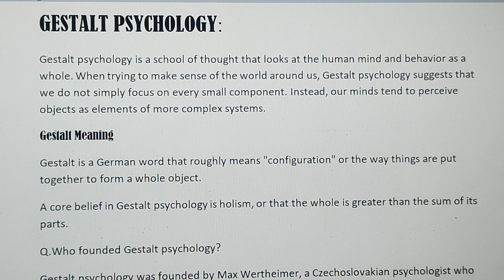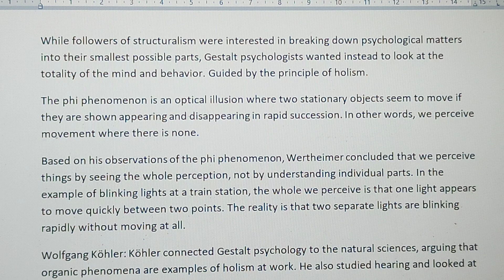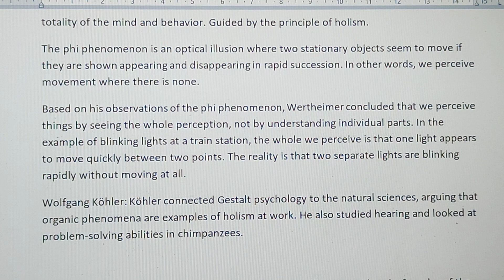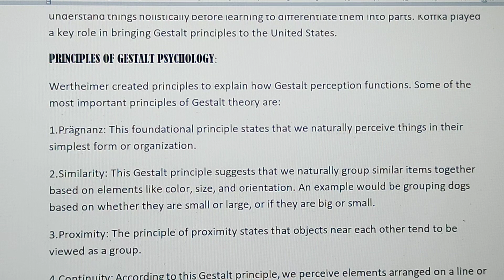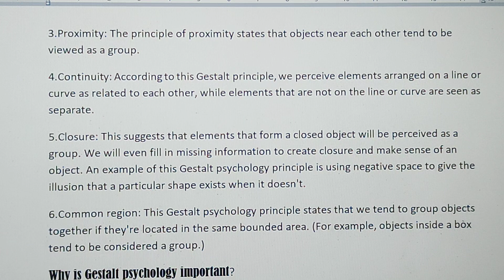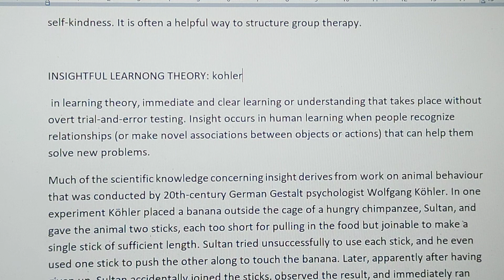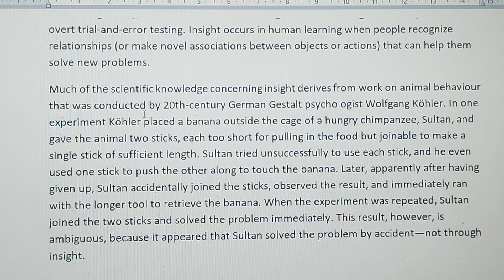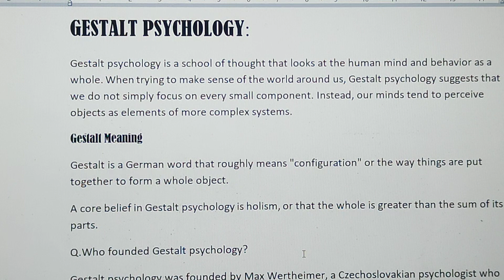Gestalt Psychology | Theoretical Approaches Contributions of werthiemer ,Kohler & koffka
Hello Everybody,
I'm a psychologist to be  .🧑‍⚕️
The purpose of this channel is to provide free  education. 📚
Let's Explore Psychology , Health & Spirituality as much as we can.